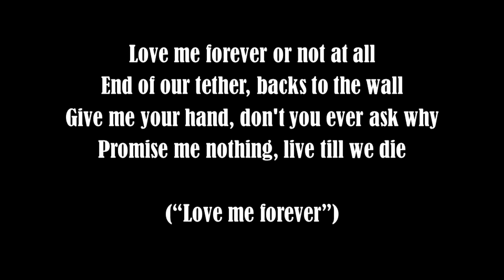C'est toi que je t'aime (Les inconnus "Negra bouch'beat", guitar cover)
(chanson à partir de 1:28)